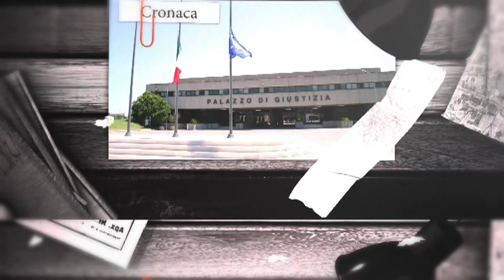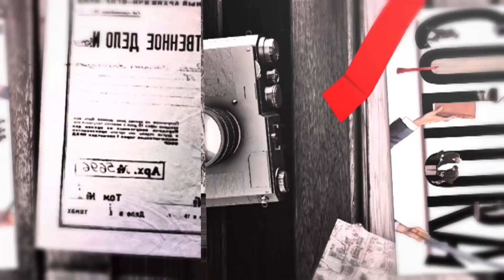ZOOM - VIOLENZA CONTRO LE DONNE: COME CONTRASTARLA 11 5 2023 TELEFOGGIA